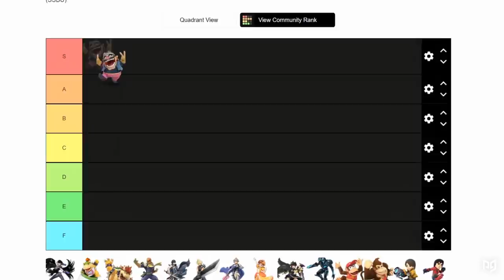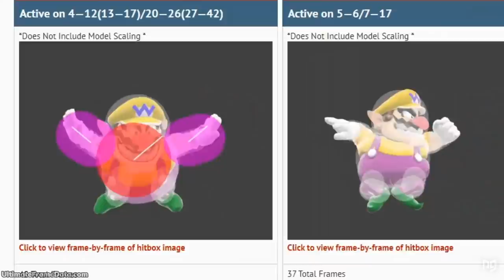Is Wario HIGH TIER or TOP TIER?